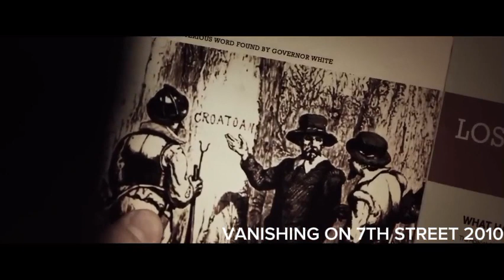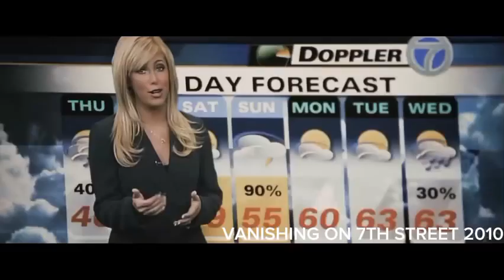vah jaagata hai aur paata hai ki manushy palak jhapakate hee gaayab ho gae hain, keval kapade chhoda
शहर में रहस्यमय अंधेरा छा जाता है और सभी लोग अपने कपड़े छोड़कर गायब हो जाते हैं, अब बचे हुए लोगों के एक छोटे समूह को छाया से बचने का रास्ता खोजना होगा।

Mysterious darkness takes over the city and all people disappear leaving their clothes behind, now a small group of survivors must find a way to continue to escape from the shadows.
VANISHING ON 7TH STREET 2010